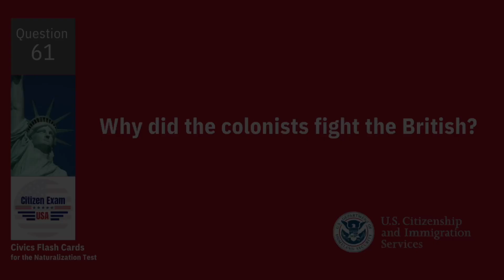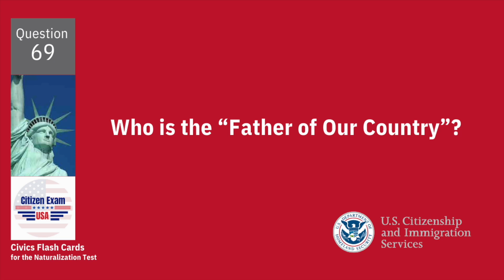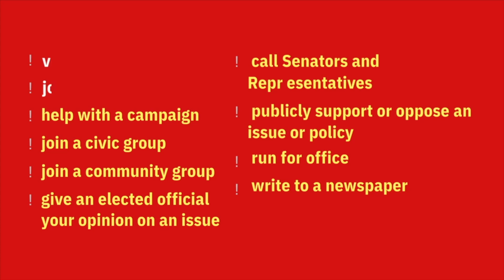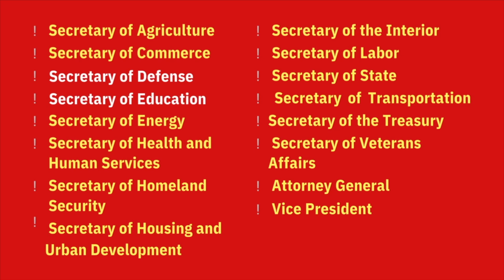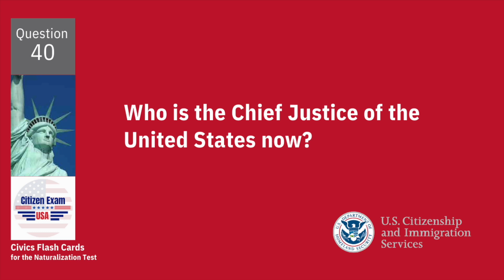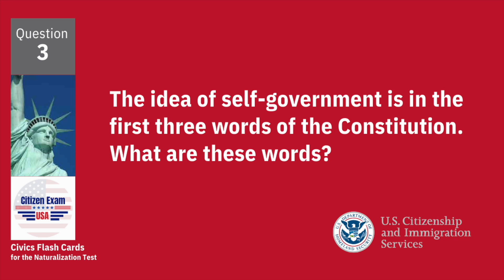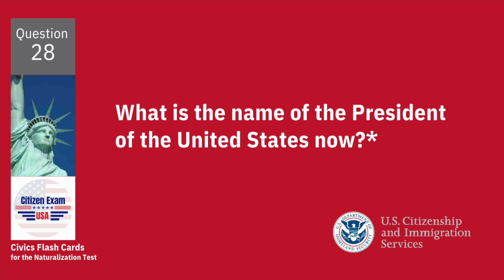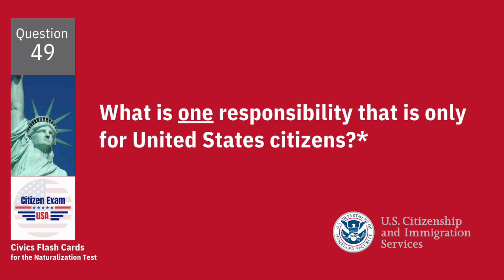100 Question for citizenship 2023 | 100 Civics Questions and Answers 2023 | Citizenship test 2023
Welcome to our comprehensive video guide for the U.S. Citizenship Test in 2023! In this video, we present "100 Civics Questions & Answers" to help you ace the test. Whether you're preparing for your citizenship interview or simply interested in expanding your knowledge of American civics, this video is a valuable resource.